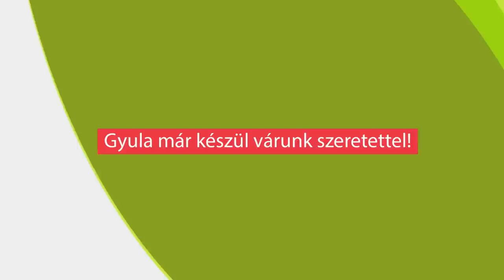Coca-Cola Testébresztő őszi Aerobik Turné 2012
2012. október 1-én indul az őszi Coca-Cola Testébresztő Aerobik turné. Az ingyenes edzéseken Varró Gyula vezetésével pörgetheted fel magad.